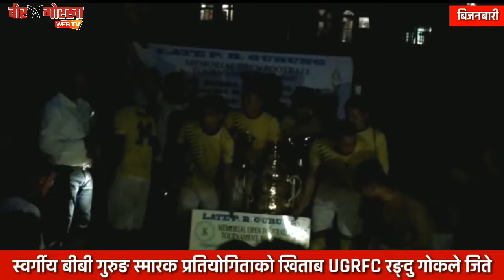बिजनबारी : स्वर्गीय बीबी गुरुङ स्मारक खुल्ला नगद प्रतियोगिताको खिताब UGRFC रङ्दु गोकले जिते, REPORT